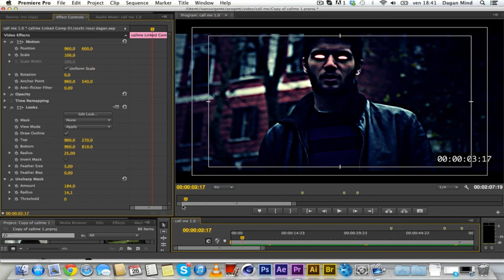TUTORIAL - Video in HDR - After Effects & Premiere - di Dagan Mind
Oggi attraverso questo video imparerete come simulare lo stile dell HDR - High Dynamic Range (Ampia Gamma Dinamica), in un video attraverso delle semplici correzioni applicabili su After Effects o Premiere. Per qualsiasi dubbio/domanda/richiesta non aspettate CONTATTATEMI !!!